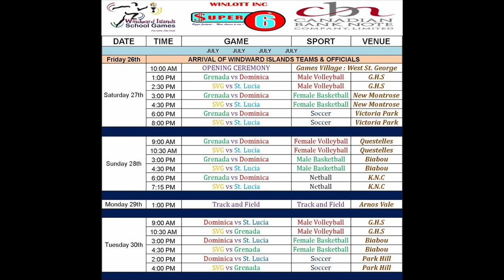WE REP SVG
WISG 2013 TEAM SVG ATHLETES PROMO